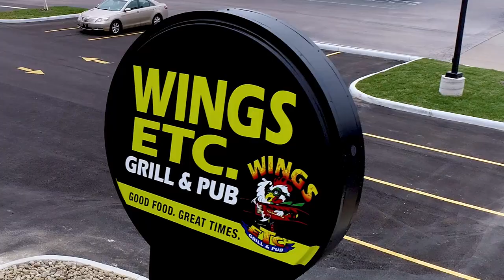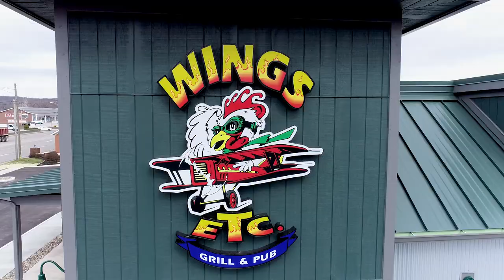Wings Etc. Vienna, WV Time Lapse Video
Check out the building of Vienna, West Virginia's newest restaurant, Wings Etc in this time lapse video!